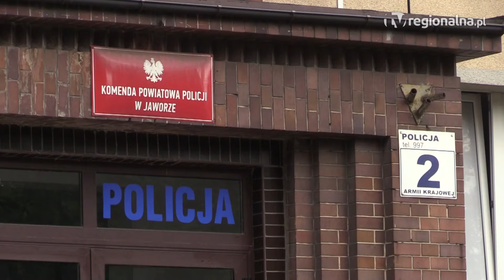Jawor: Z siekierą na kolegę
Wpadł w szał, więc chwycił za siekierę, przebiegł przez centrum miasta i rozwalił drzwi koledze. 41-latek z Jawora uznał, że to dobry sposób na rewanż. O tym, jakie go czekają konsekwencje w naszym materiale.